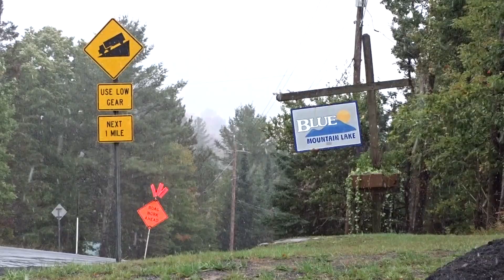First Snowfall in Blue Mountain Lake, NY - 9/23/22